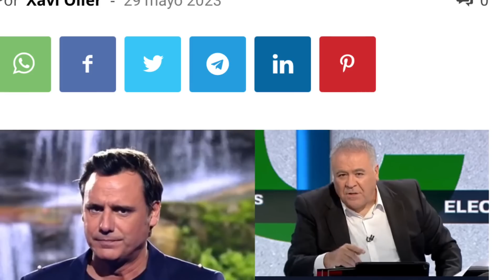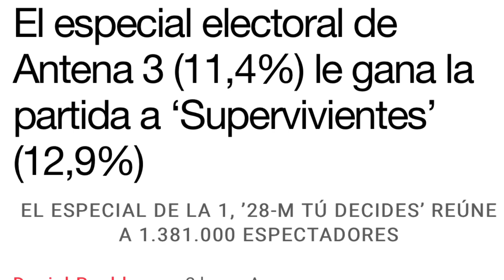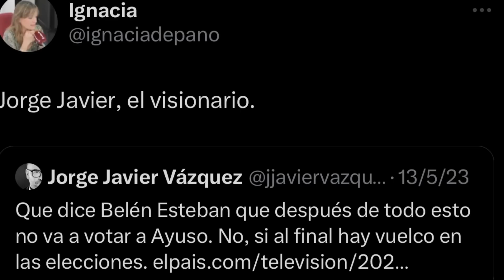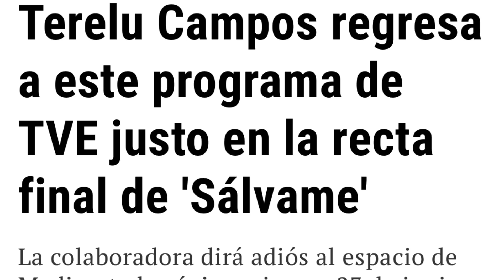💥HUNDIMIENTO TOTAL de Supervivientes, Belén Esteban y Jorge Javier REVENTADOS por Ayuso y Telecinco